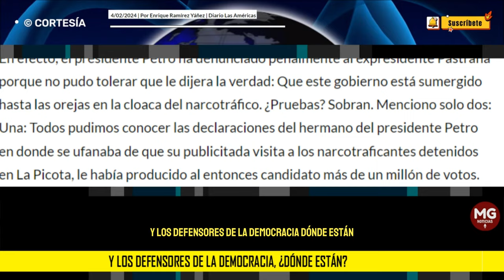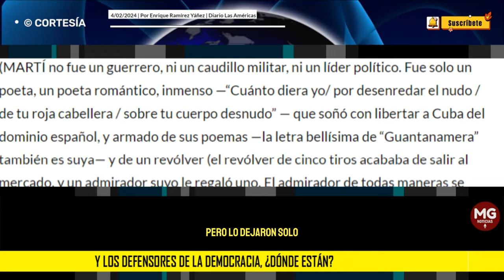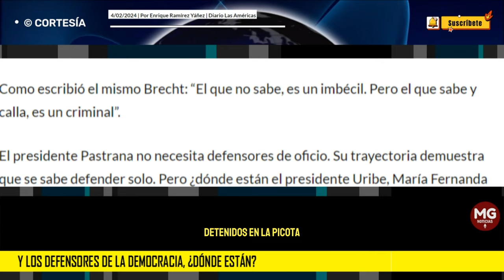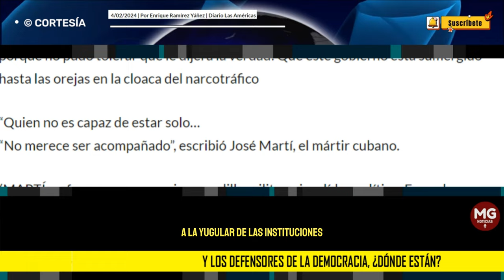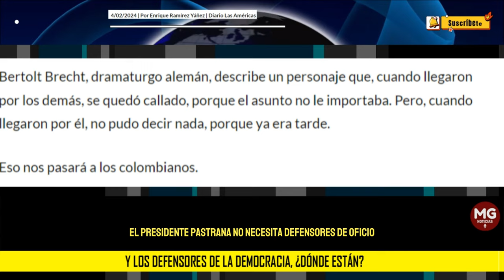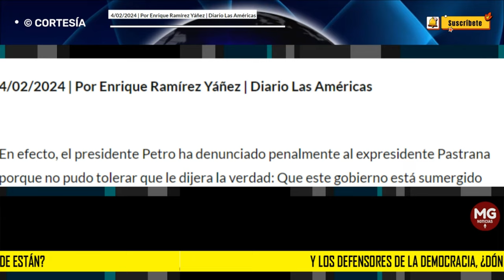Y LOS DEFENSORES DE LA DEMOCRACIA ¿DÓNDE ESTÁN? 🔴 Por Enrique Ramírez Yáñez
El presidente Pastrana no necesita defensores de oficio. Su trayectoria demuestra que se sabe defender solo. Pero ¿dónde están el presidente Uribe, María Fernanda Cabal, Vargas Lleras, Paloma Valencia, el partido Conservador y sus aspirantes presidenciales “in pectore” —Juan Carlos Echeverry y Mauricio Cárdenas, los gremios, los periodistas— que callan medrosos ante el atropello a la democracia, que dicen representar?
columna Enrique Ramírez Yáñez | Diario Las Américas